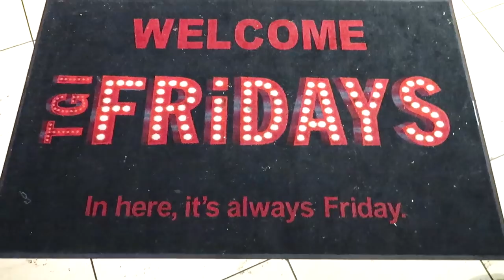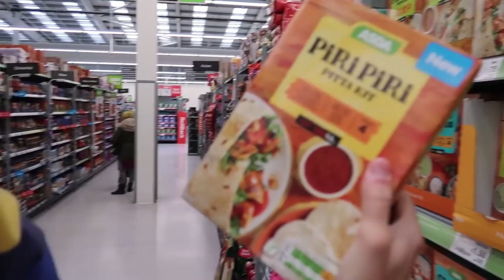Vlog #15 | Come Shopping With Me & Our 2nd Anniversary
We celebrated our 2nd Wedding Anniversary this week and I take you guys out shopping with me. brace yourselves, there will be blazers 🤣

Sorry I don't use Snapchat but you can catch daily snippets of my life and style over on Instagram Stories

OUTFIT 2:
Houndstooth Coat - H&M Current season, sold out online £79.99 🙈 Similar